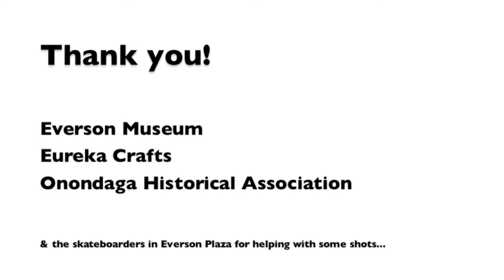takeatour of museums (Everson Museum)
with support from Onondaga Historical Association.

In this week's episode of takeatour, Michael John Heagerty of NOexcuses explores the Everson Museum in Syracuse, N.Y.